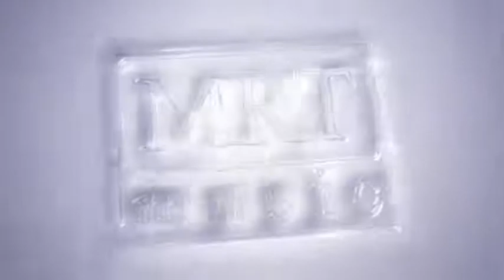Toofan Lyrical (Hindi) // kgf chapter 2 // Rocking star Yash // prashanth Neel // Ravi Basrur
Toofan Lyrical (Hindi) // kgf chepter 2 // Rocking star Yash // prashanth Neel // Ravi Basrur